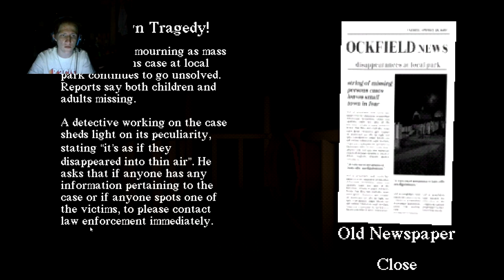Slide in the woods Random horror games #2